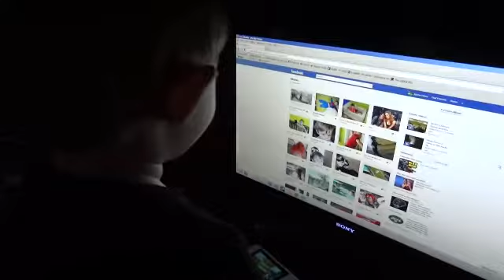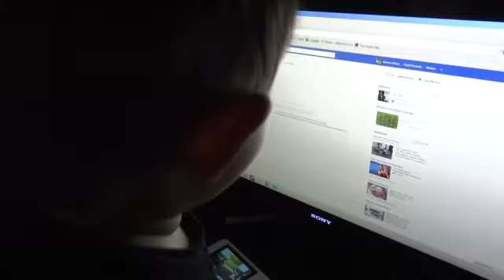Fox 19mo loves Candice Bailey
Fox loves his woman